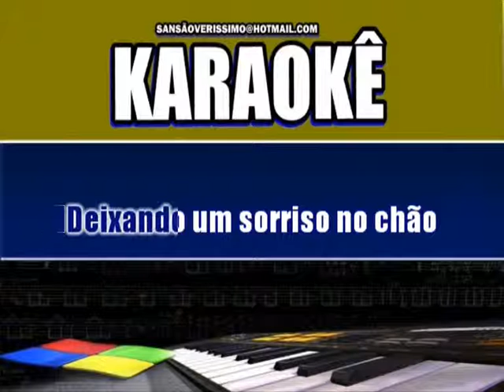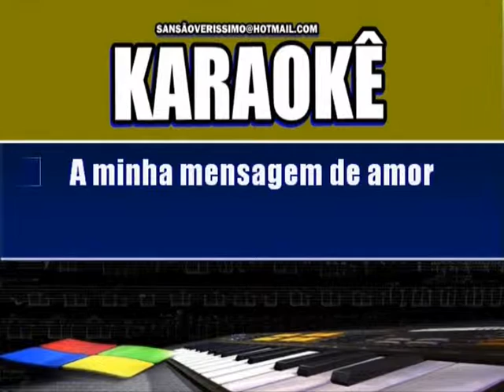Karaokê Paulo Diniz- Um Choppe Pra Distrai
Usando Meu Proprio Playback  S.Verissimo